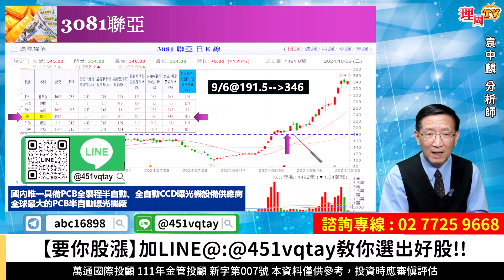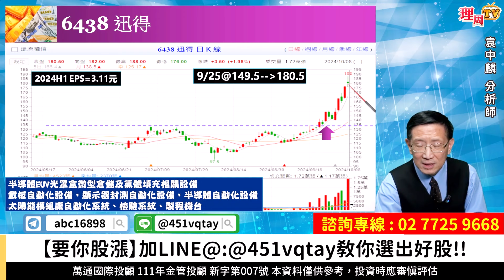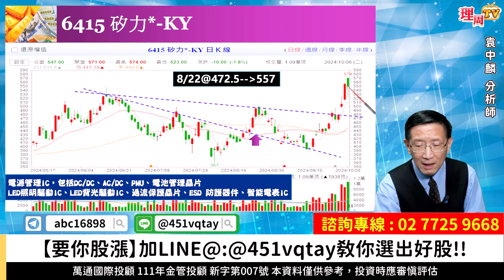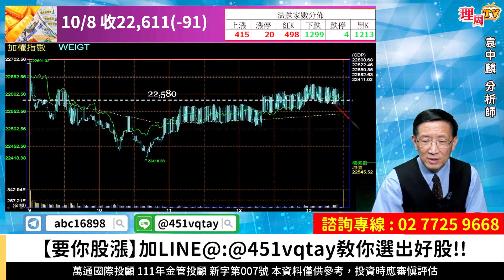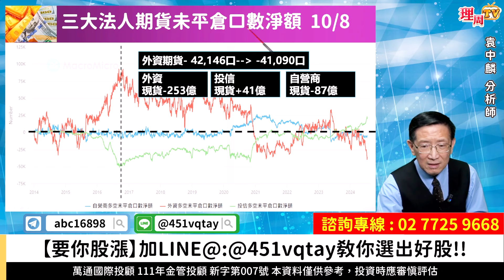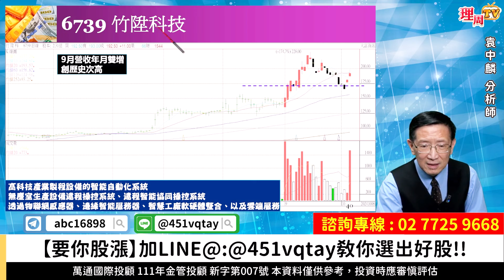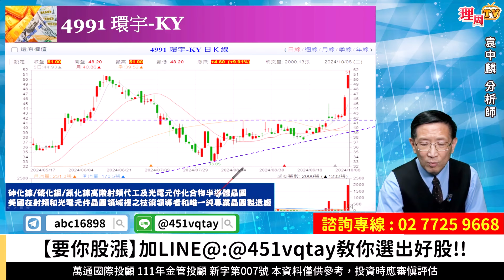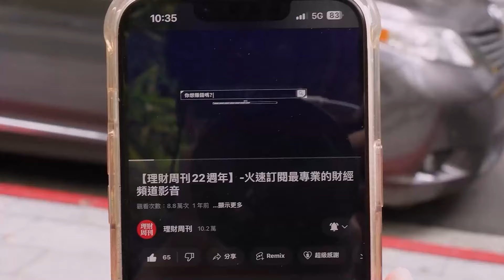理周TV-20241008盤後-袁中麟 要你股漲／IET-KY(英特磊)⊕矽統⊕紘康⊕迅得↑↑ 指數整理即將結束 台股Q4大行情將啟動?加LINE@:@451vqtay教你選出好股!!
💟加入股博士袁老師Line@: @451vqtay

官方LINE@：@moneyweekly